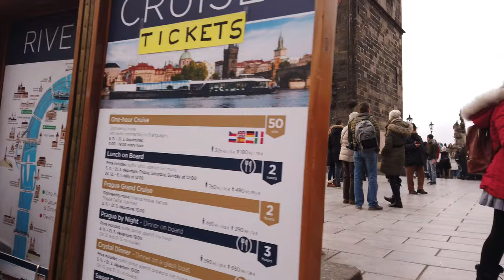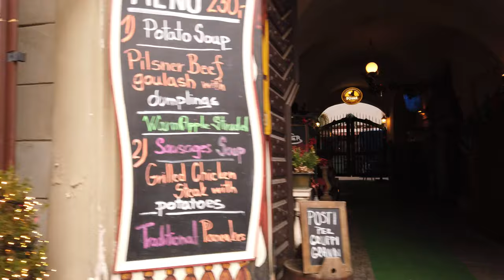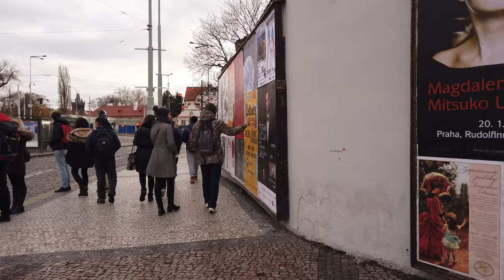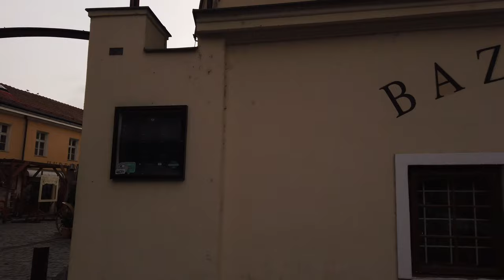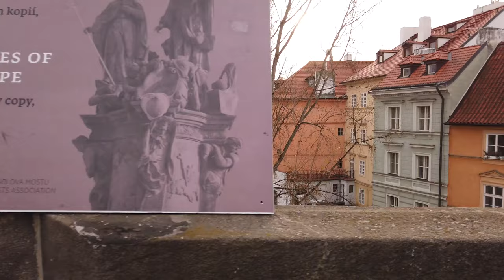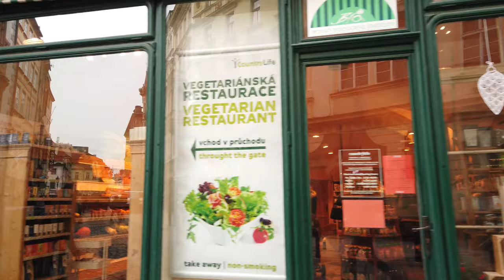Long Walks | Czech Republic 🇨🇿 | Prague in Winter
Walking for about one hour in Prague enjoying the winter with Christmas markets. No vlog, no intrusive faces or talking - just a tourist walking experience in the Czech capital.

Prague is the main tourist destination in the Czech Republic. A beautiful city along the Vltava river.

The walk starts from Wenceslas Square, goes to the old town and city hall with the famous astronomical clock. Continuing over the Charles Bridge to Malá Strana up to the Prague Castle. Down to the river with many swans looking for food - a pretty sight on this December day.

Camera: Osmo Pocket in 4K60 Pro Mode
Mic: Zoom H1 - volume adjusted in post